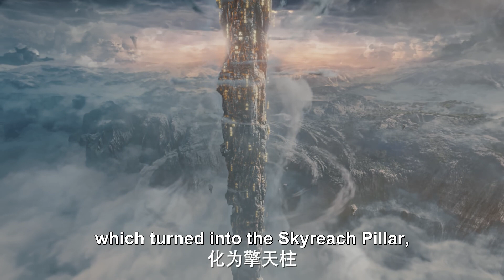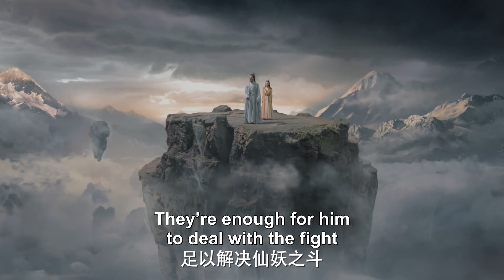白玦以血铸戟，铸就神剑第一法器，场面震撼！【千古玦尘Ancient Love Poetry】